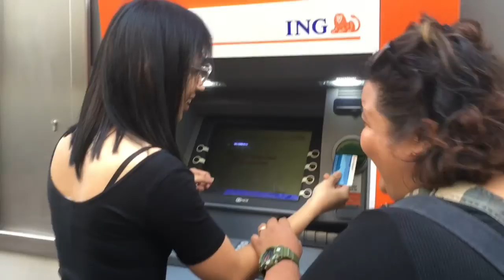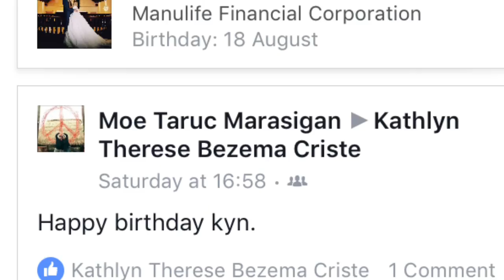Vlog#35 🎂My BIRTHDAY 2017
Hello Viajero Viajeras! 🎂🥂First of All thank you for ALL the greetings in online platforms and private message. (Watch in HD) Im far from my biological family but felt the warmth through ALL of you. Happy Birthday to ALL celebrants too esp those far from their families...🍸🍾🍰

Birthday Lunch: Plasman Gift from Lourdes & Kenneth

Dank je wel. Thank you. Merci. Salamat.